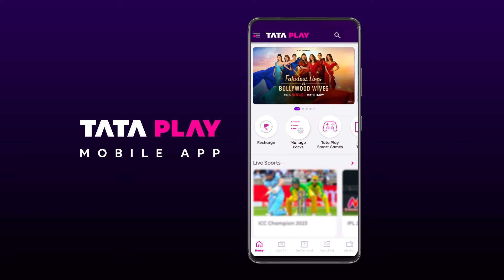Bollywood’s Inner Circle Awaits: Fabulous Lives vs Bollywood Wives S3 only on Netflix with Tata Play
Get ready to be part of the glam squad with Fabulous Lives of Bollywood Wives Season 3, now on Netflix with Tata Play! This season, cameras follow four lively, bold women from Bollywood’s inner circle as they juggle careers, families, and friendships with their usual charm and humour. Expect loads of banter, heartfelt moments, and all the behind-the-scenes fun you won’t want to miss. If you love a mix of drama, fun, and fab lifestyles, this show is for you! Stream it now and dive into the fabulous world of Bollywood wives! Enjoy the show featuring fab wives of Bollywood like Seema Sajdeh, Maheep Kapoor, Neelam Kothari, Bhavana Pandey, Karan Johar, Gauri Khan, and many more.

Now enjoy Netflix with Tata Play!

About Tata Play:
Tata Play is one of India's leading content distribution platforms providing Pay TV and OTT services with a single Tata Play subscription. The platform currently has more than 600 channels & services (HD, SD, interactive services, and movie showcase) and 13 premium entertainment apps, with Netflix recently added to the mix. Additionally, Tata Play offers interactive services customized for the Indian market. These include Tata Play Videshi Kahaniyan, Tata Play Romance, Tata Play Classic TV, Tata Play Comedy, Tata Play Music, Tata Play Fitness, Tata Play Dance Studio, and many more.